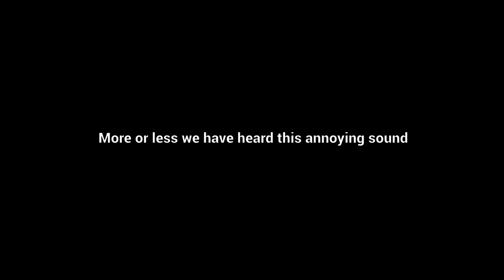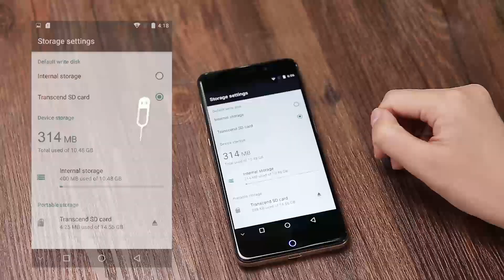UMi MAX Helio P10 64-bit Octa Core Support Massive 256GB Storage space!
This item features a 5.5" multi-point capacitive touch screen with 1920 * 1080 resolution, Dual cards standby, equipped with Helio P10 Octa Core, Android 6.0, dual cameras, 3GB RAM and 16GB ROM.

Features:
General Design: CNC technology, exquisite workmanship, light and tough, smooth and soft touch, premium feel.
Display: 5.5” 1920*1080P FHD 2.5D display, high light transmittance and color saturation, quite sensitive multi-point capacitive touch screen, a technology of integrating layers of protective glass and touch sensor into one.
CPU and Storage：MTK Helio P10 64-bit Octa Core, 3GB RAM+16GB ROM, high efficiency of data processing.
Operation System: Android 6.0, safe and stable, support numerous smart APPs.
Camera：Back professional 13MP camera; 5MP selfies front camera.
Network: 4G FDD-LTE, 3G WCDMA, 2G GSM, nearly full global coverage.
Fingerprint Unlock: Support Fingerprint ID Unlock, 360 degree 0.1-0.3s fast speed recognition.
Battery: 4000mAh high capacity, fast Charge.
Others: Support G-sensor, P-sensor, L-sensor, Hall-sensor, Multiple Applications, Book, Radio